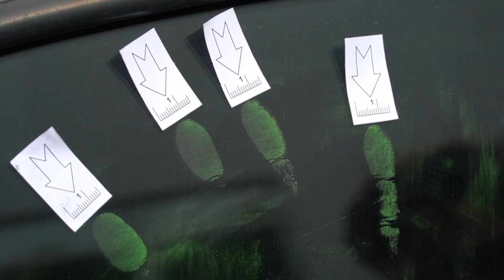Perícias da Polícia Civil ajudaram nas investigações e resoluções de crimes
Segurança: A Polícia Civil do Paraná reforçou o trabalho de perícias com equipe de papiloscopistas durante o Verão Maior Paraná, no Litoral do Estado.